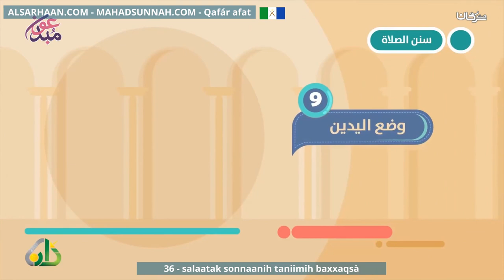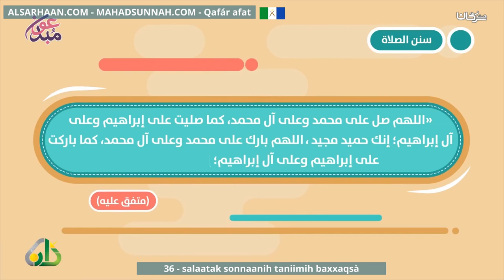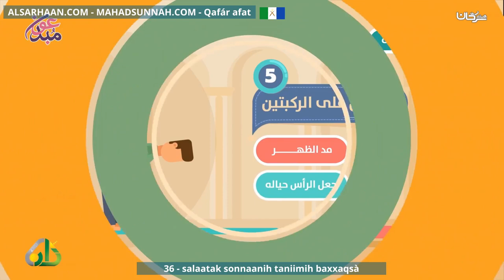36 Salaatak Sonnaanih Taniimih Baxxaqsà ترجمة سنن الصلاة